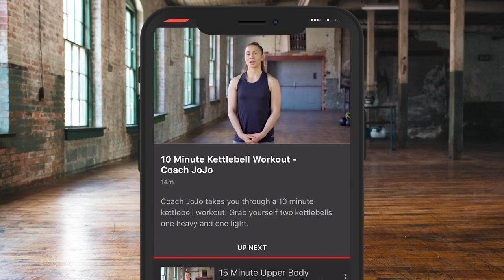THE RETURN OF PBK! - JOSH KELLY MOVES UP TO 154LBS TO FACE TOUGH PETER KRAMER (FULL) HEAD-TO-HEAD